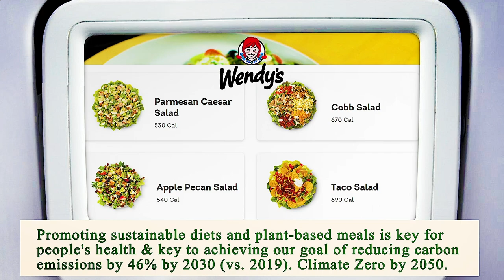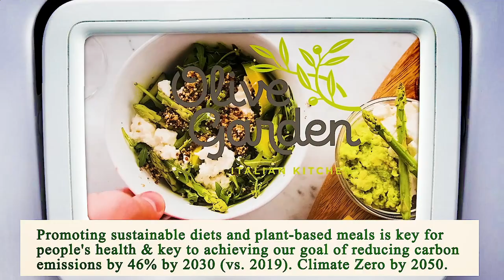Nearest Restaurant to Me - Nearest Restaurants to Me - San Diego 92109, San Diego County, CA, US